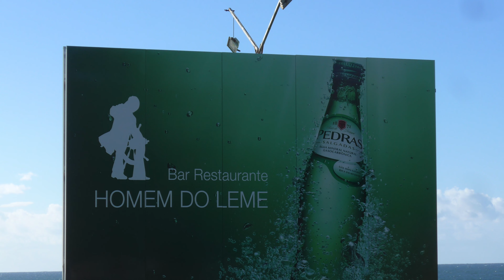RAPOSODIA comment ça va - Viagem ao Porto - 17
Minha viagem ao Porto : Do 03 ao 08 de Novembro 2016